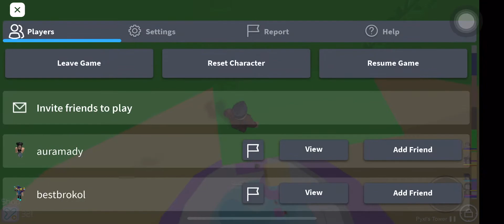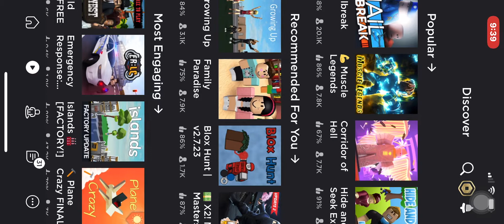Playing Tower Of Hell (VOICE IS BACK)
Wassup guys I need you guys to subscribe and like the video turn the notifications bills so you can know when I upload a video and also my voice is back I’m not that great editor for the thumbnail so that is why I’m not making a video that much because I started my 1st video 4 months ago but I well do face cam after when i hit 20 subscribers so stay tuned for the next video see ya.